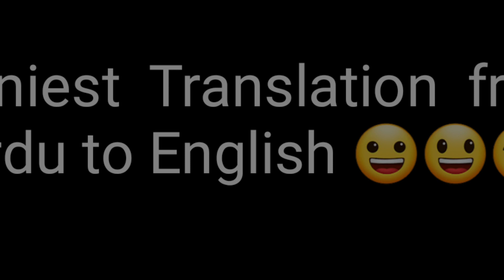Funniest Translation From Urdu To English